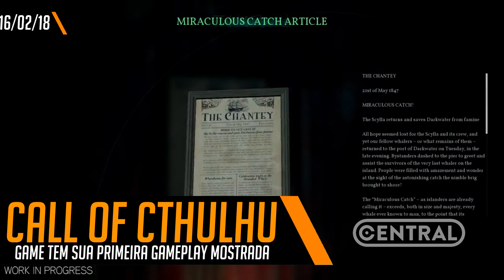STAR WARS FORA DAS MÃOS DA EA GAMES E BIOSHOCK EM LIVROS - CENTRAL POINT